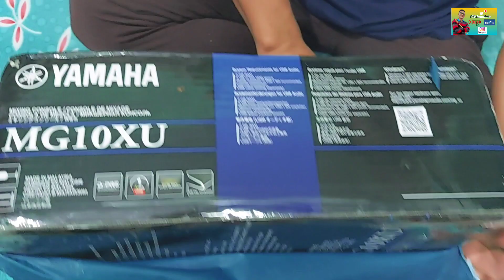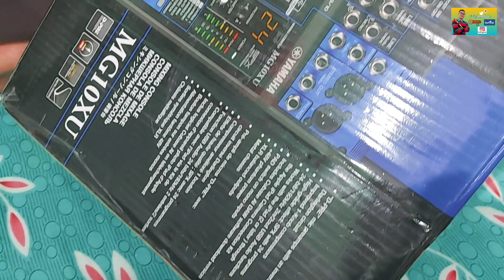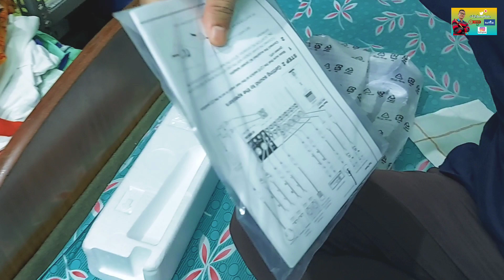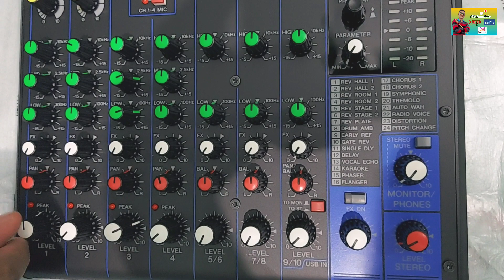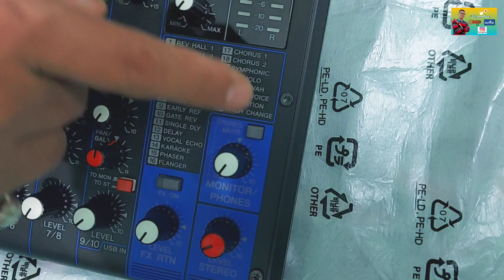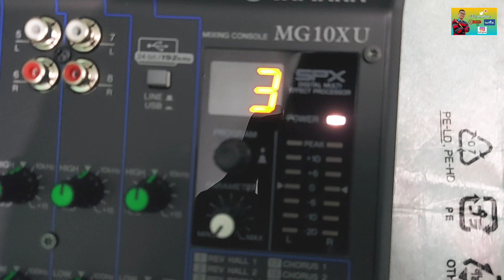Unboxing Yamaha MG10XU Mixer (Hindi) VishnuFlute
Unboxing Yamaha MG10XU Mixer VishnuFlute

Unboxing Mixer Vishnu Flute
Flute Special

Flute Tutorial lesson
Flute Cover Version
Flute Morning